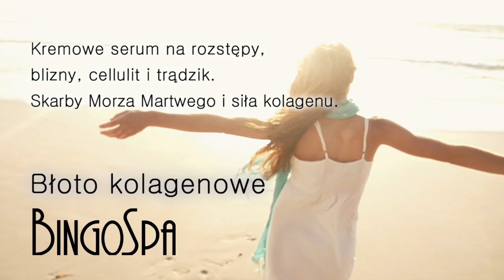Poznaj markę BINGOSPA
KOLAGEN 100% , KONCENTRAT CYNAMON KOFEINA , KREM CELLULIT I ROZSTĘPY , SÓL 100% Z MORZA MARTWEGO , SZAMPONOWE SERUM KERATYNOWE